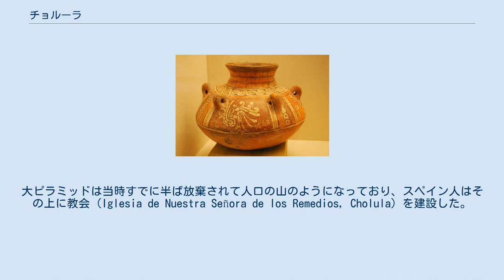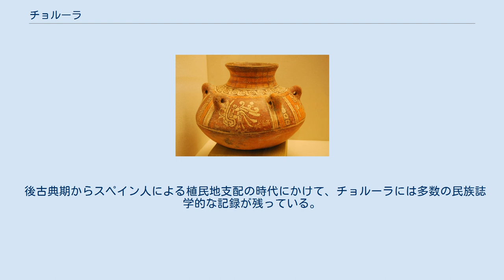チョルーラ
チョルーラ（スペイン語: Cholula）は、メキシコのプエブラ州にある先コロンブス期の遺跡。
プエブラ州都であるプエブラの西の郊外に位置する。
大ピラミッド（トラチウアルテペトル）で知られ、後古典期にはケツァルコアトル信仰の巡礼地であったが、その実体については不明な点が多い。
 チョルーラの彩色土器 チョルーラという名前はナワトル語でこの地をいうチョロラン(Cholōllān)に由来する。
 チョルーラはメキシコ盆地から見て東のプエブラ・トラスカラ盆地に位置し、西のポポカテペトル山を含む山地に近い。
雨季の雨と山地からの水によって古代のチョルーラは湖沼となり、肥沃な農業地帯であった。
 沖積性の底土は高品質の土器を作るのに適しており、特に後古典期の彩色土器はよく知られる。
彩色土器は地域間の交易品として重要であったが、チョルーラのものがもっとも優秀で、もっとも広く取引された。
ベルナル・ディアス・デル・カスティリョによると、モクテスマ2世は自分用のチョルーラの土器を持っていたという。
 地理的にチョルーラはメキシコ湾岸地方、メキシコ盆地、テワカン盆地、バハ・ミシュテカを結ぶ交易路の要所を占めていた。
遠隔地から貴重品を運ぶポチテカはチョルーラの市場で交易を行った。
 建築様式はテオティワカンと異なっている一方、土器については類似性が指摘されている。
 特によく知られるのは大ピラミッドのトラチウアルテペトルであり、使われている建築素材の量の点で先コロンブス期のアメリカ大陸最大のピラミッドである。
この大ピラミッドは何段階もかけて建設された。
第1段階では底辺が一辺120メートル、上部が一辺43メートルの正方形で、高さは17メートルであり、タルー・タブレロ様式の建築構造を持っていた。
おそらく古典期に行われた第2段階では底辺が180メートル、高さ35メートルになった。
最終的に底辺が一辺400メートル、高さ66メートルに達した。
 大ピラミッドの南は祭壇の中庭(Patio de los Altares)と呼ばれ、東西70メートル、南北54メートルある祭祀の中心地だった。
 チョルーラは形成期初期以来の集落が確認される。
遅くとも紀元前1000年ごろには湖の岸に集落があった。
確認される最古の祭祀センターは形成期後期のものである。
初期の大ピラミッドの建設も形成期終末期にはじまったと考えられている。
古典期になると何度も大ピラミッドは拡張または再建され、また他にも多数のピラミッドが建設された。
 700年ごろにテオティワカンが崩壊すると中央メキシコでは権力の空白が生じ、マヤ人を含むさまざまな民族の移動が起きた。
近くのカカシュトラの壁画は、メキシコ湾岸南部の勢力との婚姻による同盟関係を示す。
チョルーラはこのような民族移動の中心地であったかもしれず、実際にマヤ文明式の頭蓋変形や翡翠による歯の装飾を持つ墓葬が発見されていることは、この時期のチョルーラにマヤ貴族が住んでいた可能性を示す。
 伝承の上ではメキシコ湾岸からオルメカ＝シカランカ人がやってきてそれまでの住民を征服したとされるが、遺物の上では断絶があった証拠は見出されておらず、もっとゆるやかな変化を示す。
祭壇の中庭の壁画にはこの時期に羽毛を持つ蛇の彩色された壁画が見られるようになる。
この時期にも再びテオティワカン風のタルー・タブレロ様式が使われたが、それに加えてオアハカ・メキシコ湾岸・マヤ地域の要素もあり、国際的な様相を帯びる。
 『トルテカ・チチメカ史』によれば1200年ごろにトルテカ＝チチメカ人がチョルーラのオルメカ＝シカランカ人を征服したとされ、後古典期のチョルーラの歴史はそれ以前（西暦700-1200年）と以後に二分される。
大ピラミッドの第4段階の拡張が中断されたように見えること、祭壇の中庭の多数の石碑が倒されたり破壊されたりしていることは、トルテカ＝チチメカ人の侵入を反映していると考えられる。
 1200年以後は祭祀の中心地は大ピラミッドの北西にある今のサン・ペドロ・チョルラのソカロ（中央広場）へ移動し、新たなケツァルコアトルのピラミッドが造られた。
この時期にも引きつづきチョルーラは繁栄し、面積は10平方キロメートル、人口は3万人から5万人に増加したと推定される。
チョルーラはアステカから独立しており、花戦争でしばしばトラスカラやウェショツィンゴと同盟してアステカと戦った。
 この時期のチョルーラはケツァルコアトル信仰の巡...